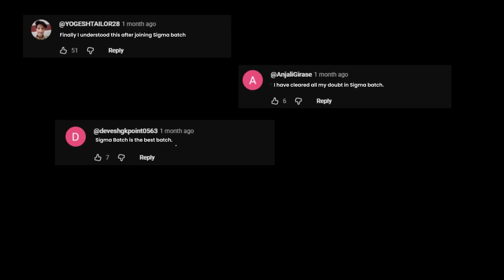JEE Aspirants, Listen Carefully! 🔥 Now Anyone Can Crack JEE 2026 | ❌Don’t Miss This! | Shreyas Sir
Every JEE aspirant dreams of clearing JEE Mains or Advanced — but most believe it’s only for toppers.
In this short, Shreyas Sir breaks that myth and shows how any student can crack JEE 2026 with the right mindset and consistency. 💪